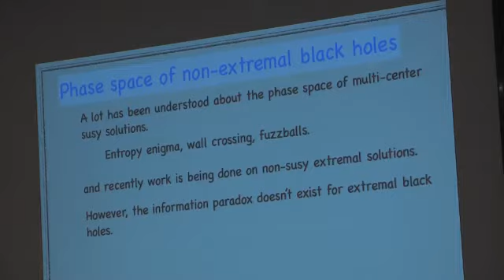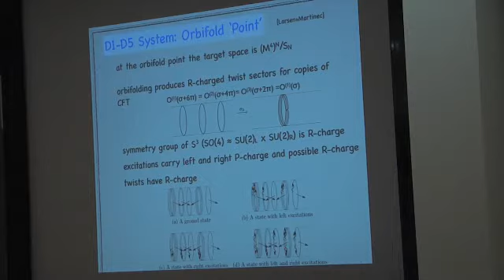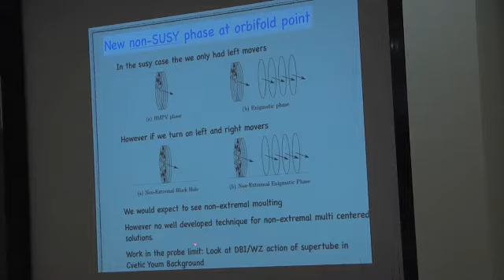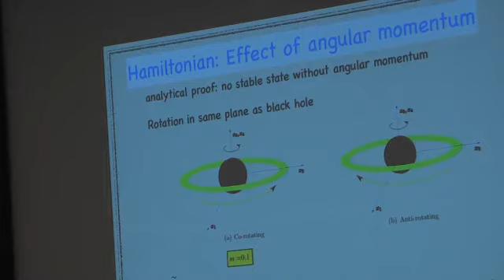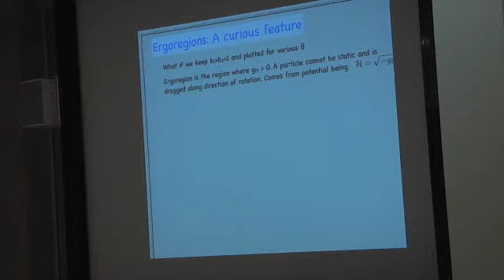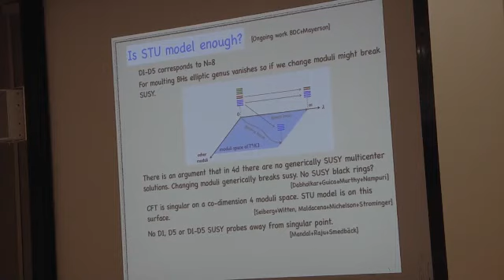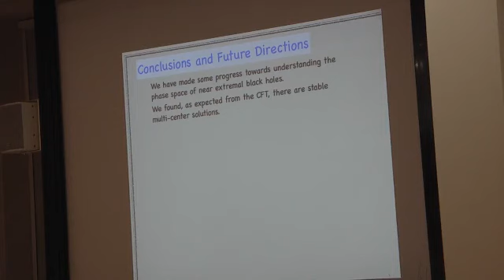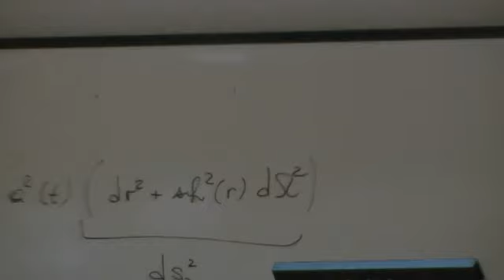Cambridge 13 Black holes spitting out supertubes